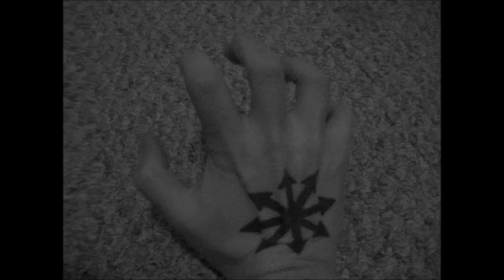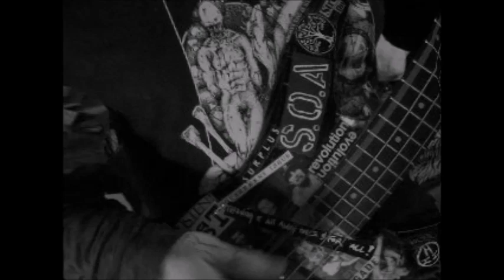Force Fed Failure - The Recluse (2019) [music video]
A Music Video I Made For The Chill Force Fed Failure Track “The Recluse”,  A little Tune I Crafted In 2014.